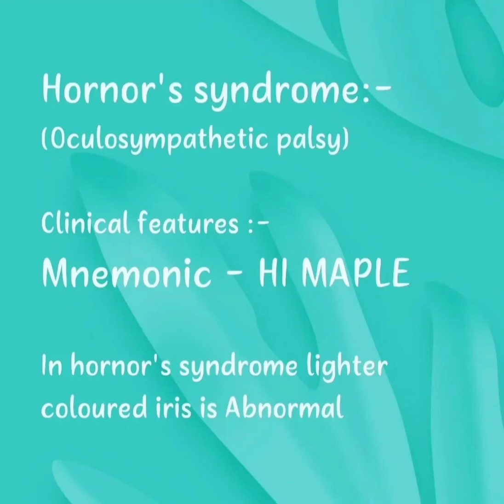Horner Syndrome .... Causes of Miosis😶 & Mydriasis 😳 Medicine & Opthalmology topic In Mbbs ... 😍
Horner Syndrome 😍 Causes of Miosis 😶 & Mydriasis 😳
Opthalmology topic 🤗
Medicine Topic 🤗
3rd year & Final year MBBS subject for Ug students and pg aspirants 🤗